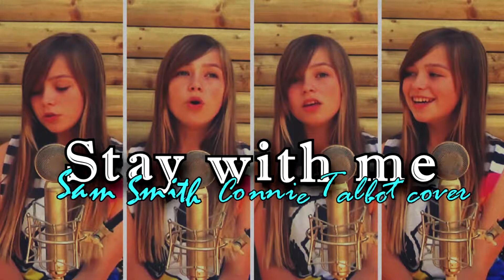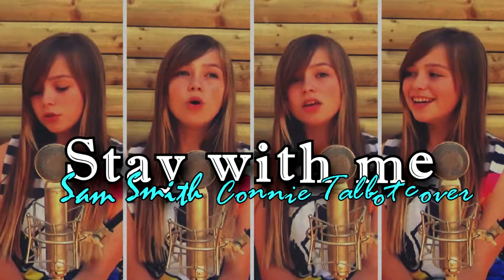Stay With Me - Connie Talbot Audio cover